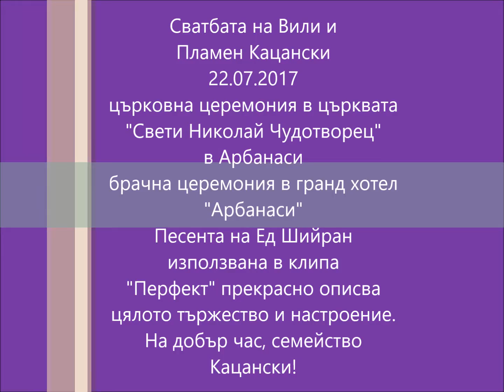Сватбата на Пламен и Вили -2017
The video is dedicated to family Katsanski. It contains pictures taken at their
wedding-party in Arbanassi (Veliko Tarnovo).
Thanks for being invited there! I wish you happiness and very much love as a married couple!